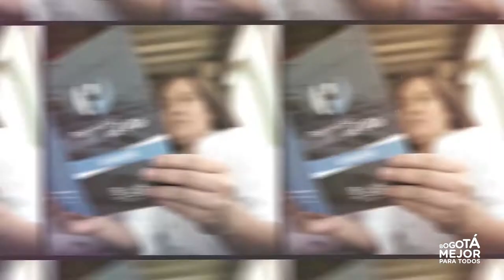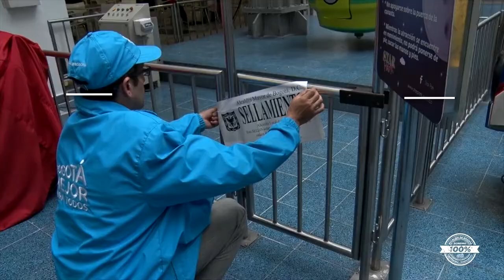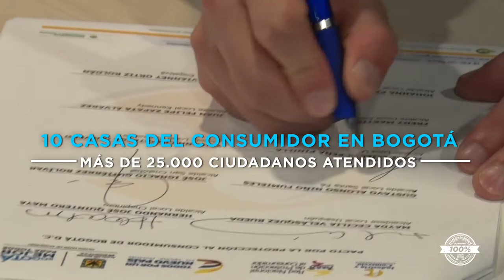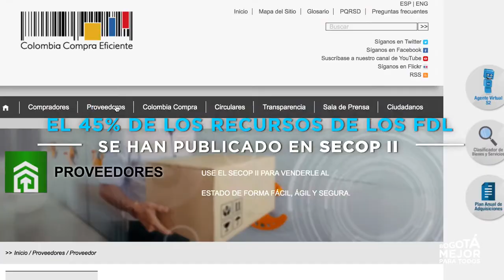Subsecretaría para la Gestión Local